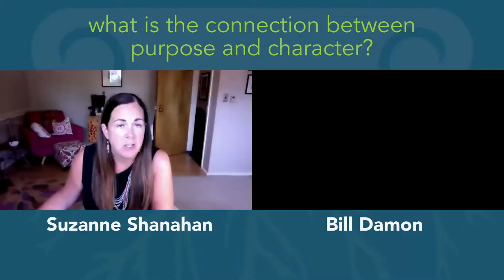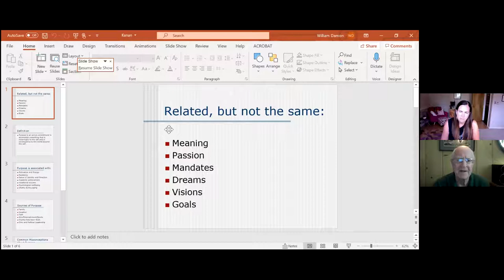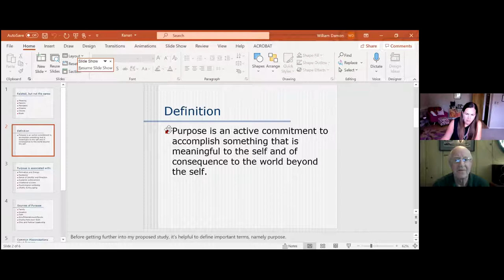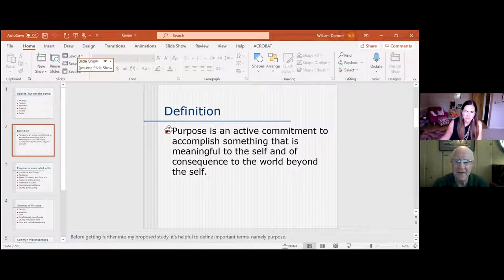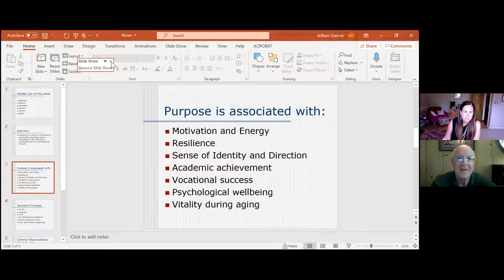Reimagining Education: What is the Connection Between Purpose and Character? with Bill Damon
Virtues & Vocations is a national forum housed at the Kenan Institute for Ethics for scholars and practitioners across disciplines to consider how best to cultivate character in pre-professional and professional education. In this talk from the webinar series “Reimagining Education: Conversations on Character, Community, and Crisis,” Kenan Institute Director and Professor of Sociology Suzanne Shanahan discusses the Connection between Purpose and Character with Stanford Professor of Education William Damon. Keep up with news and initiatives from Virtues & Vocations on Twitter @virtuevocations or at virtuesvocations.org